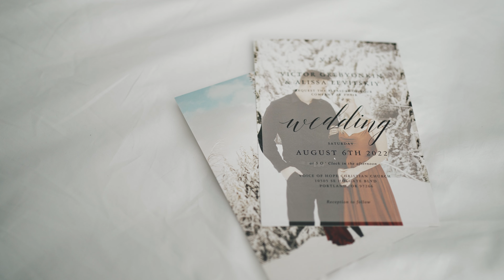Alissa & Victors Highlight Video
I was blessed to be apart of Alissa and Victors wedding.
What a beautiful couple. They share a beautiful love together.
This wedding was filmed in Portland, OR.

Everything was filmed on a Sony A7S3 and Sony A7R3.